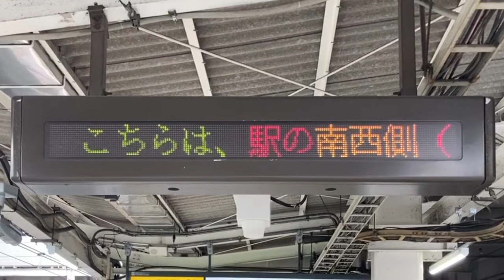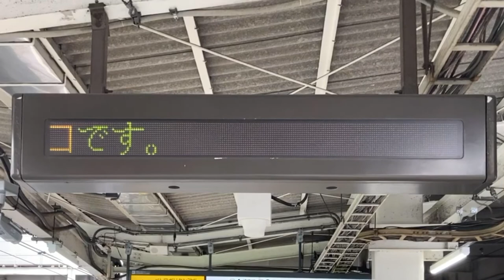JR東日本 池袋駅7・8番線ホーム南端(メトロポリタン改札側) 1段LED電光掲示板(お知らせ表示)